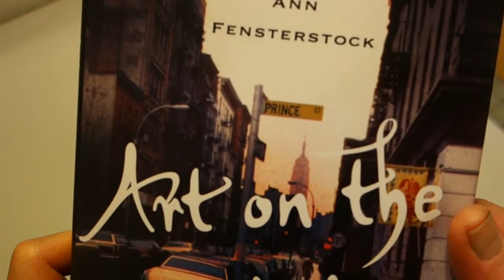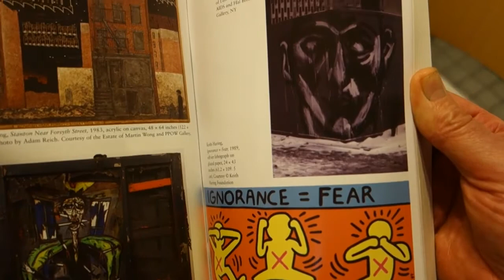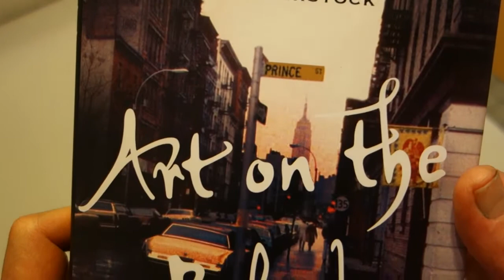ART ON THE BLOCK Ann Fensterstock Book Signing at WINKLEMAN GALLERY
Any of you who have been following the peregrinations of James Kalm know that he is fascinated with the evolving neighborhoods of "cultural production".  New York City has seen more than its share of artistic enclaves that have emerged, blossomed and faded.   Ann Fensterstock's "ART ON THE BLOCK" is an enlightening study of the sixty year arch of these changes, as well as the forces, economic, cultural and social that have effected this development.   Taking over six years in the research and writing, for this book, Fensterstock interviewed dozens of the artists, dealers, collectors and curators who witnessed this history first hand.  "Art On The Block" is a must read for any art lover interested in the behind the scenes action that shapes contemporary art in New York City.  A musical introduction is provided by NO LANDS and was recorded at Rawson Projects in Greenpoint Brooklyn. "ART ON THE BLOCK" is available at: amizon.com, barnesandnoble.com or.indiebound.org